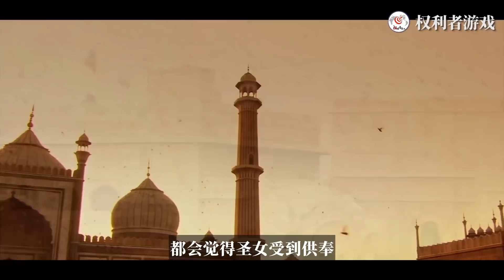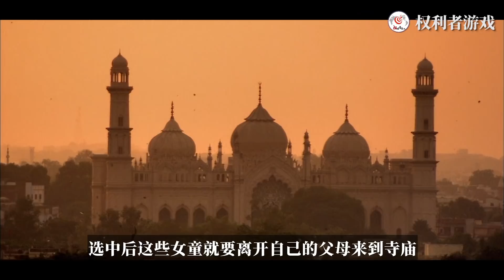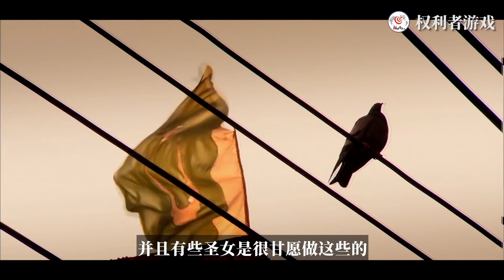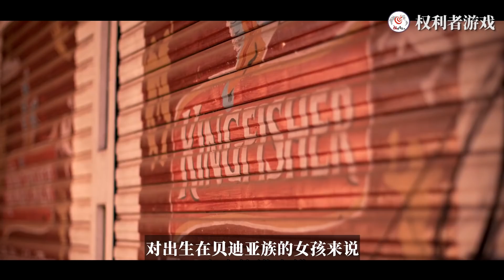印度最神圣的女人！将一生奉献给神，不能嫁人，只能跟狗结婚，必须终身无条件服务高僧，第一视角揭秘7岁圣女们的真实的“上门服务”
内容均为本频道制作，严禁搬运，版权侵权追究一切权利。 印度宗教文化相当繁盛，随宗教产生的圣女也已经存在上千年。外界说起来，都会觉得圣女受到供奉，端坐高台受人敬仰，她们也是穷苦人民的一种精神信仰和寄托。实际上，就连印度当地人，背地里都瞧不起圣女。他们表面上对圣女尊敬，对圣女虔诚的跪拜，说出自己的所求所愿。可是背后，圣女从庙堂中走出来，这些曾经跪伏在圣女脚下的人，对圣女充满了不屑。
为什么？圣女们可能也想问为什么？